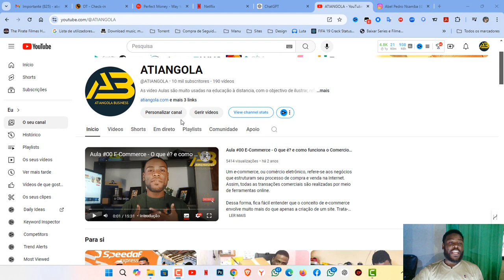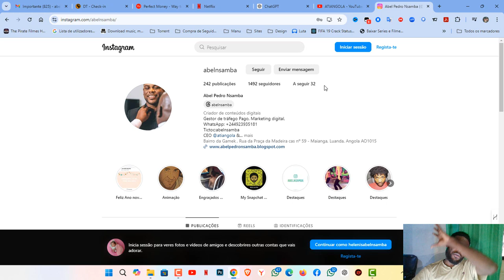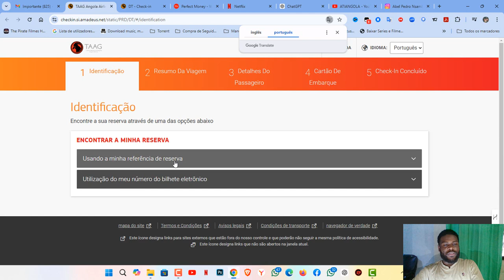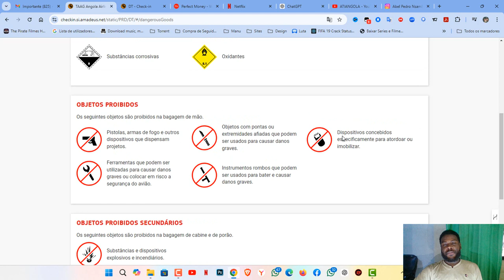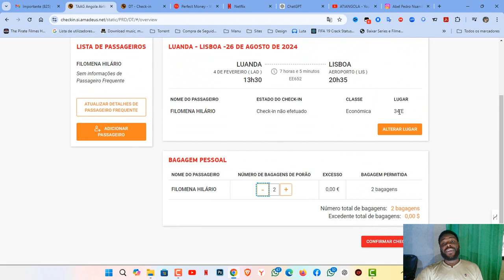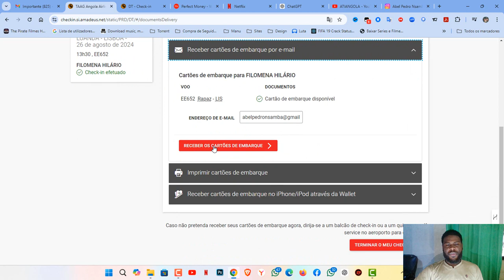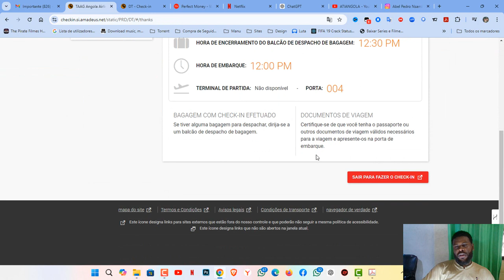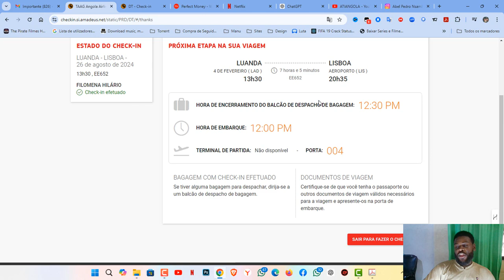Agendamento Aula #07 Check-in Online: Como Fazer e Evitar Problemas no Aeroporto TAAG!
Neste vídeo, vou te ensinar passo a passo como fazer o check-in online para o seu voo de forma rápida e fácil! Vou explicar os benefícios de realizar o check-in antecipadamente, como escolher o melhor assento, e o que fazer com seu cartão de embarque eletrônico. Além disso, vou dar dicas importantes para evitar problemas na hora de despachar a bagagem e passar pelo controle de segurança no aeroporto. Se você quer ter uma viagem tranquila e sem estresse, este vídeo é para você! Assista, curta e compartilhe com quem vai viajar em breve!"